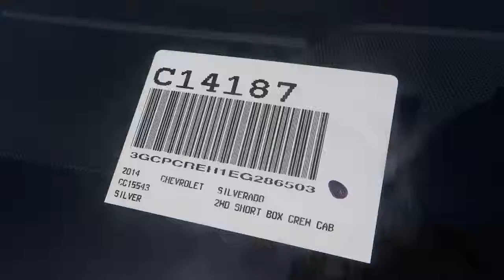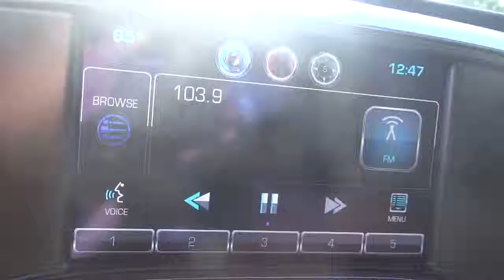2014 Chevrolet Silverado 1500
Gosch Auto
150 Carriage Circle